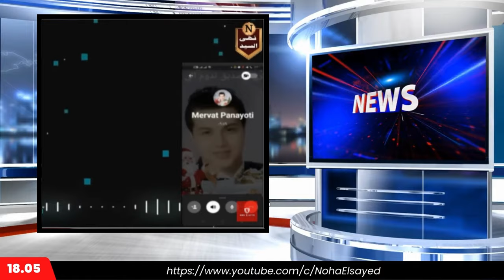الوجه الآخر لحسن نصر الله: ماذا يقول التاريخ عن حزب الله؟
موضوع حسن نصر الله جدلي جداً، والانقسام حوله يتضح في وصفه كـ"شهيد" عند البعض و"مستراح منه" عند آخرين.
يرى مؤيدو حسن نصر الله أنه شهيد حي ومقاوم صلب في وجه الاحتلال الإسرائيلي. يدعمه جمهور واسع من الشيعة والمقاومين الذين يرون في حزب الله قوة حامية للبنان، ودافعاً للعدوان الإسرائيلي. يرونه رمزًا للصمود ومقاومة الاحتلال، ويرون أن دوره في محاربة إسرائيل جعله بطلاً قومياً.
على الجانب الآخر، معارضوه، وخاصة من الأطياف السياسية السنية والعربية المعارضة للنفوذ الإيراني، يعتبرونه مستراح منه، بسبب تورط حزب الله في الحرب السورية وقتل آلاف المدنيين السوريين، بالإضافة إلى دوره في تأجيج الصراع الطائفي في المنطقة. يعارضون تحالفاته مع النظام السوري وإيران، ويصفونه كأداة لتوسيع النفوذ الإيراني في العالم العربي.